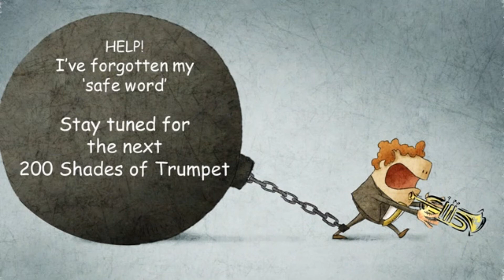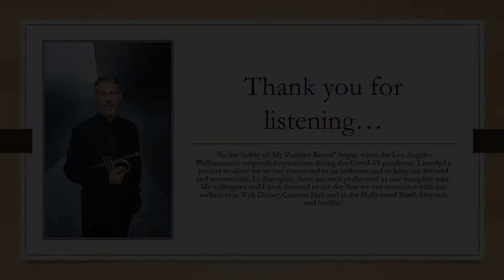Episode 203: Collins Performing Etude #2, "Soliloquy"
Jim Wilt plays Collins' Performing Etude #2, "Soliloquy" as part of his "From the Safety of My Practice Room" series. He started it as a way to stay motivated and accountable during the Covid-19 pandemic, and to connect with an (e)audience.